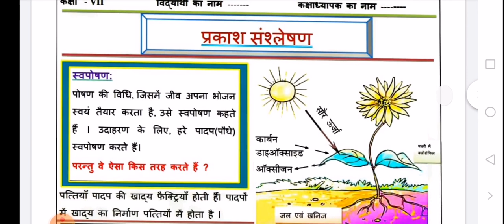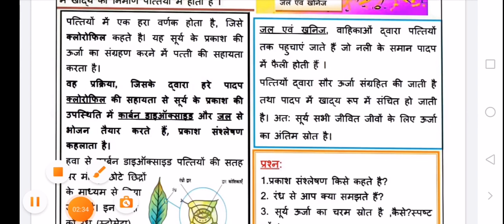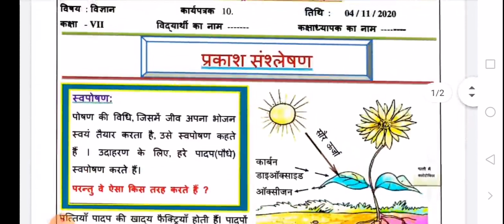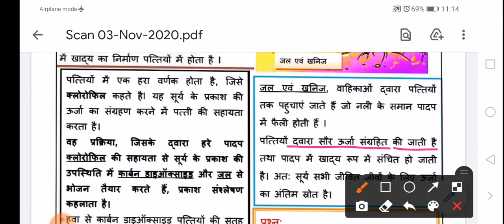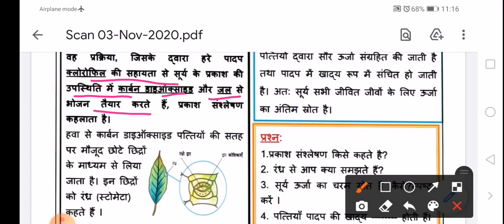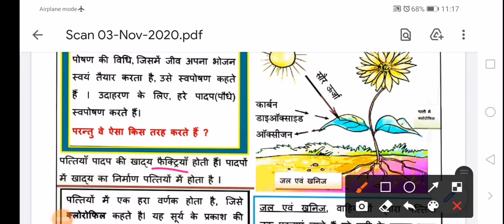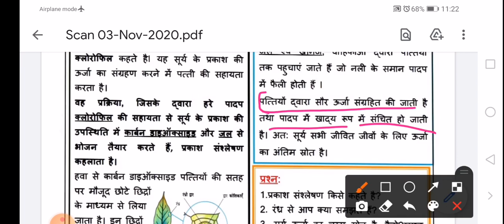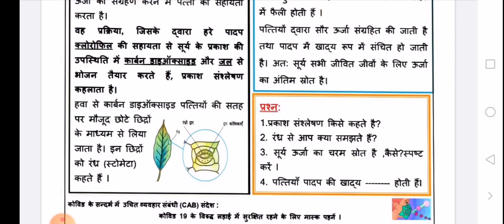CLASS 7 SCIENCE WORKSHEET 02|9-4-2021|HINDI MEDIUM|PHOTOSYNTHESIS|EXPLORE ENJOY AND ENRICH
The Sun ultimate source of energy
Leaves the food factories of the plants